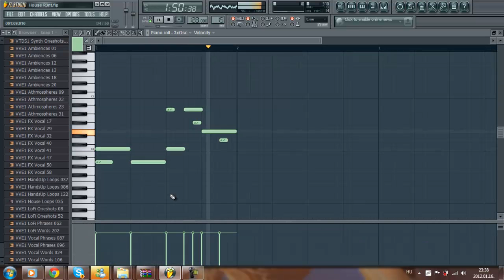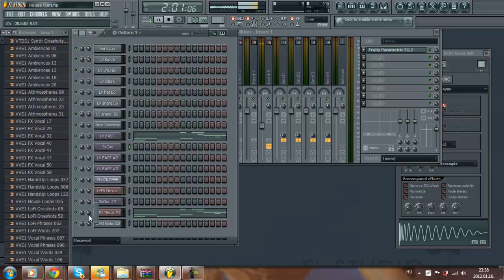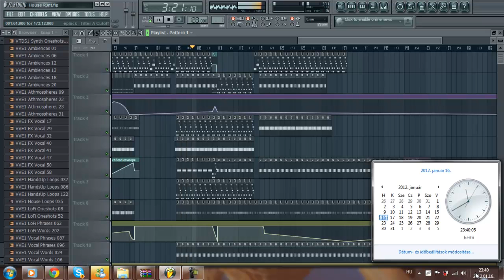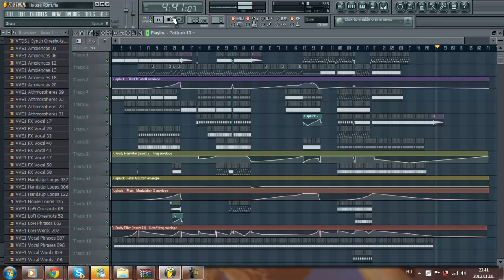Fl Studio 10, House, Party +flp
FLP: 1000 Views